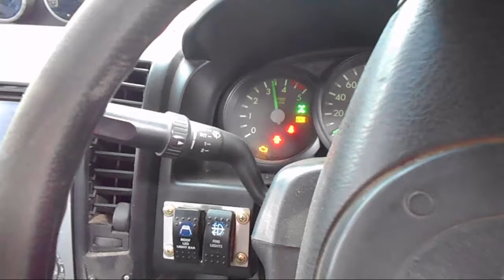WRECKING 2006 FORD RANGER 3.0 5-SPEED (C21593)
We are currently wrecking this 2006 FORD RANGER 3.0 5-SPEED (C21593).